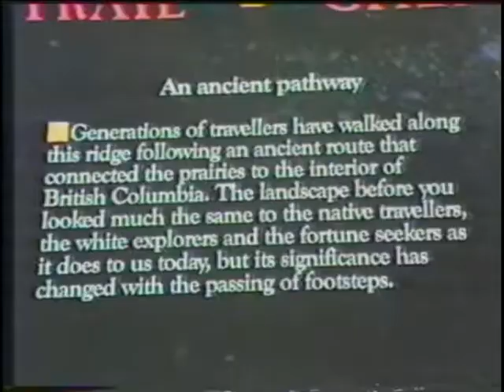Westrip88pt6of13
A cross Canada road trip with my friend David